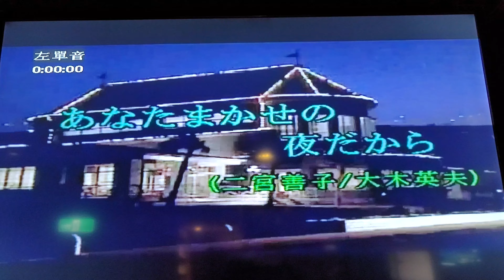魏宗慶丶林秋敏 あなたまかせの夜だから（岩手卡啦OK）